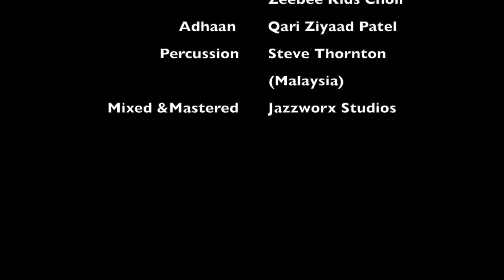Seerah Song (Voice & Drum Version)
The Seerah Song, written by: Sheikh Abdullah Misra

It includes the following parts:

Section 1: The Age of Ignorance
Section 2: The Noble Birth
Section 3: His Lineage
Section 4: Infancy and Youth
Section 5: Commissioning of Prophethood
Section 6: The Call to Islam
Section 7: The Early Meccan Period
Section 8: The Late Meccan Period
Section 9: The Great Migration (Hijra)
Section 10: The Medinan Period
Section 11: The Conquest Of Mecca
Section 12: The Farewell Hajj & Final Illness
Section 13: Longing For The Prophet (Peace And Blessings Be Upon Him)
Section 14: Judgement Day And Beyond
Praise For The Prophet (صلى الله عليه و سلم)

Credits:

Recorded at Zain Bhikha Studios
Sound Engineers: Ravesh Surjoo and Greg Nottingham
Written by: Sheikh Abdullah Misra
Lead Vocal: Zain Bhikha
Backing Vocals: Tebogo Meloto, Zain Bhikha, Muhabbat Nasheed Group, Zeebee Kids Choir
Adhaan: Qari Ziyaad Patel
Percussion: Steve Thornton (Malaysia)
Mixed and Mastered: Jazzworx Studios

Full song launching Eid-ul-Fitr on all leading music streaming platforms.